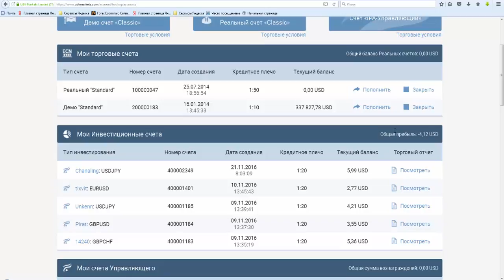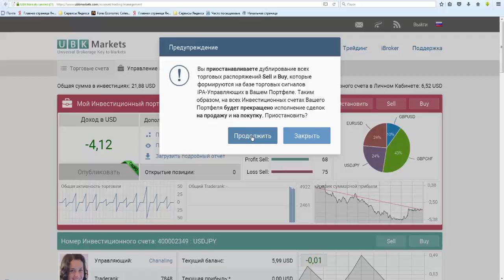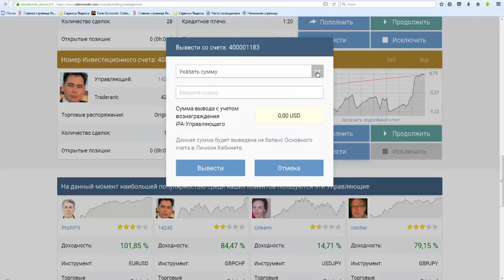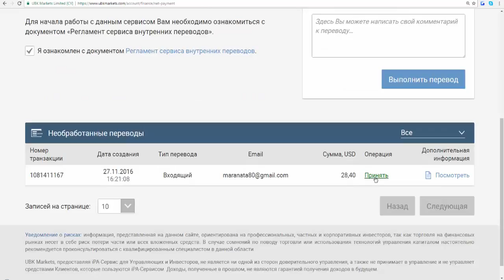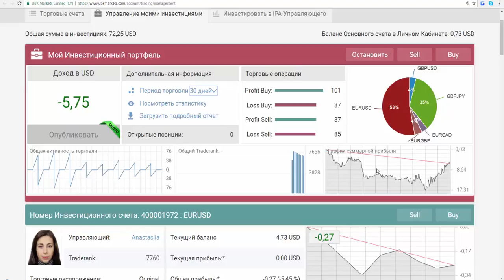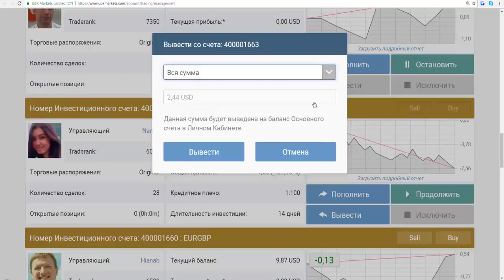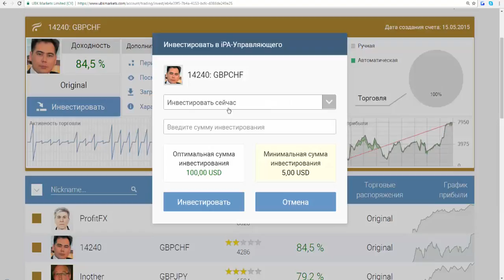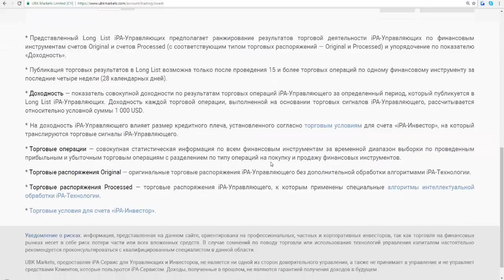iPA-Инвестирование. Выпуск №9. Анализ работы iPA-Управляющих на 27.11.2016.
Инвестирование по технологии iPA:
Использование iPA-Технологии в инвестиционной сфере сегодня является наиболее перспективным в плане получения стабильной и высокой прибыли.
За качественной поддержкой и консультированием обращайтесь здесь или по скайпу: leonid_ionesi